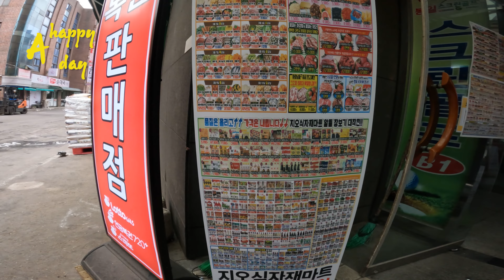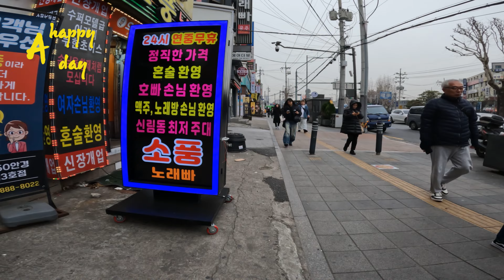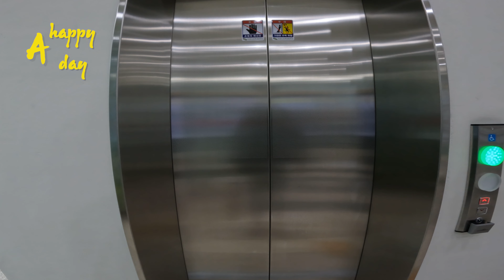20240305 오전 당근거래후 미디어센터 관악까지 걷기